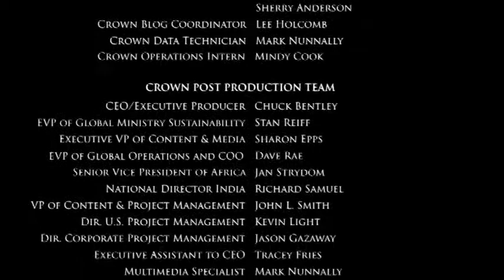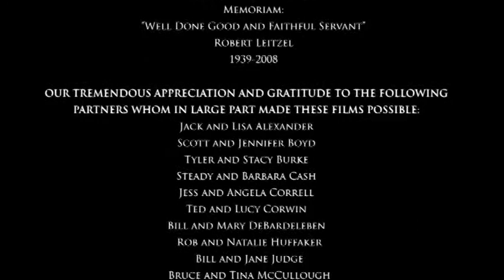Abram's Reward - Rawang Language. Part 3/6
Abram's Reward - Rawang Language. God Provides part 3/6